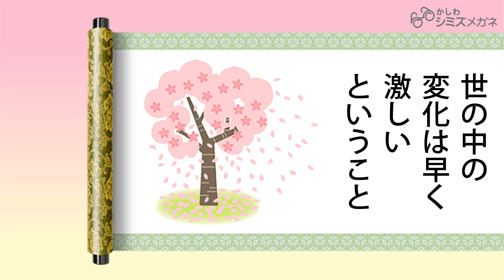俳句が元になっています 目に関することわざ「三日見ぬ間の桜」 シミズメガネ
【フォーカス・メイド®メガネ】
見え方をシミュレーションしながら　あなたの「視力」と「見たい距離」でつくるフォーカス・メイド メガネなら、　スッと楽に見える快適なメガネがつくれます。

定休日：無休

Ｐaypay